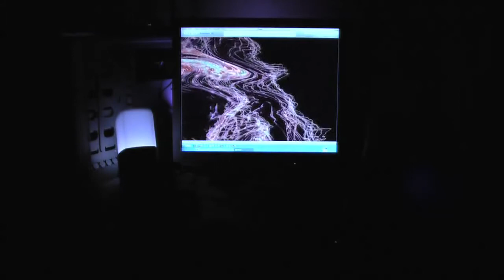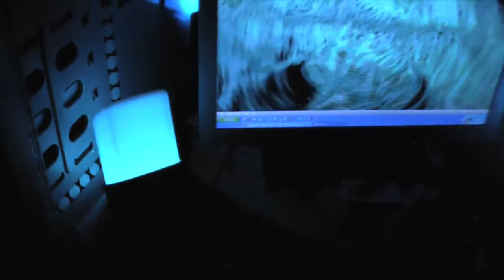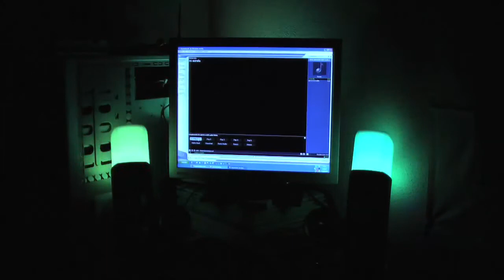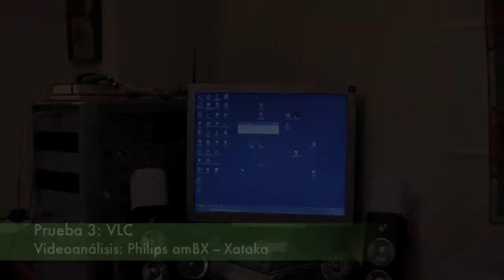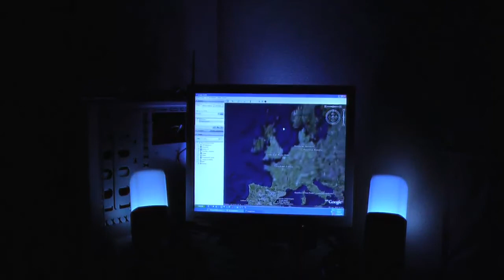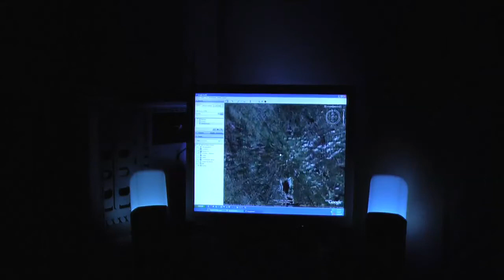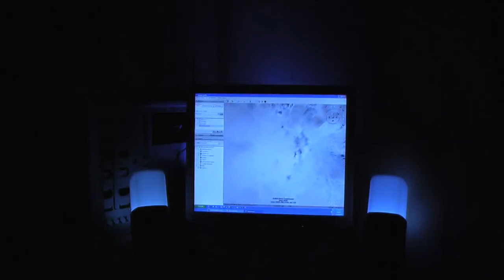Philips amBX, videoanálisis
Videoanálisis de los altavoces 'Philips amBX', por WhisKiTo para Xataka.com